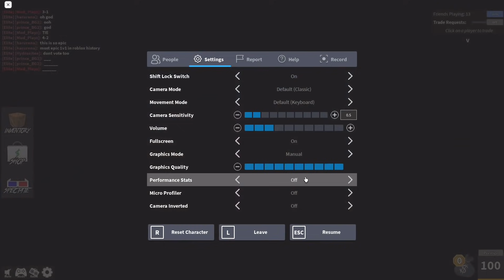MM2 Shark Seeker 1v1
Today, I'll be doing a Shark Seeker vs Shark Seeker 1v1 with @MudPlayz in Roblox Murder Mystery 2! Watch till the end to see who wins :)